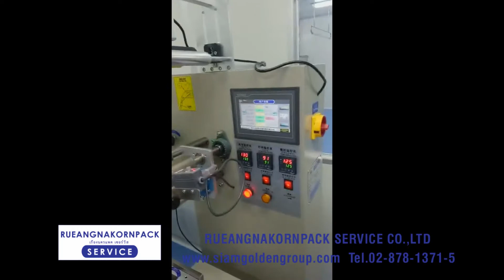เครื่องห่อแนวนอน ห่อแนวนอนสามด้าน ซีลสามด้านแนวนอน ห่อขนม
เครื่องห่อแนวนอน ห่อขนมปัง ห่อขนมเค้กกล้วยหอม
เราเป็นผู้นำเข้า และตัวแทนจำหน่าย เครื่องแนวนอน เครื่องบรรจุแนวนอน เครื่องห่อแนวนอน ทุกชนิด เช่น เครื่องบรรจุแนวนอนขนมปัง เครื่องบรรจุแนวนอนขนมเปี๊ยะ เครื่องบรรจุแนวนอนข้าวตัง เครื่องบรรจุแนวนอนข้าวแต๋น เครื่องบรรจุแนวนอนหมูยอ เครื่องบรรจุแนวนอนทิชชู่ เครื่องบรรจุแนวนอนมะขามเปียก เครื่องบรรจุแนวนอนกุนเชียง เครื่องบรรจุแนวนอนขนมตุ๊บตั๊บ เครื่องบรรจุแนวนอนช้อนส้อม เครื่องบรรจุแนวนอนตะเกียบ เครื่องบรรจุแนวนอนเทียน เครื่องบรรจุแนวนอนสก็อตเทป เครื่องบรรจุแนวนอนหน้ากากอนามัย เครื่องบรรจุแนวนอนผ้าก็อต เครื่องบรรจุแนวนอนแปรงสีฟัน เครื่องบรรจุแนวนอนถุงเท้า เครื่องบรรจุแนวนอนยาดม เครื่องบรรจุแนวนอนไม้บรรทัด เครื่องบรรจุแนวนอนเส้นหมี่ เครื่องบรรจุแนวนอนแหนม เครื่องบรรจุแนวนอนที่เรานำเข้าเป็นสินค้าที่ได้รับการรับรองมาตรฐานจากต่างประเทศ มีความแข็งแรงทนทานต่อการใช้งานสามารถบรรจุสิ่งของได้อย่างรวดเร็ว และได้ปริมาณในการบรรจุเพิ่มมากขึ้น รับออกแบบ ไลน์ แพ็ค อัตโนมัติ
เครื่องห่อแนวนอน เครื่องบรรจุแนวนอนอัตโนมัติ

ด้วยประสบการณ์อันยาวนาน บริษัท สยามโกลเด้น เซลส์ แอนด์ เซอร์วิส จำกัด และบริษัท ปราการอุตสาหกรรม คือหนึ่งในผู้นำด้านการผลิตสายรัด พลาสติกที่มีคุณภาพสูง สำหรับการใช้งานกับเครื่องรัดทุกชนิด เช่น เครื่องรัดมือโยก เครื่องรัดมือระบบลม เครื่องรัดมือระบบแบตเตอรี่ เครื่องรัดกล่องกึ่งอัตโนมัติ เครื่องรัดกล่องอัตโนมัติ เครื่องรัดพาเลทกึ่งอัตโนมัติ เครื่องรัดพาเลทอัตโนมัติ เครื่องบรรจุแนวนอน เป็นต้น สามารถสั่งผลิตได้ทุกขนาด ทุกสี พิมพ์โลโก้และข้อความลงบนสายรัดได้ มีหลากหลายขนาดให้เลือกตามความต้องการ

11/440 ซอยเลิศพัฒนาเหนือ แขวงบางค้อ เขตจอมทอง กรุงเทพ 10150